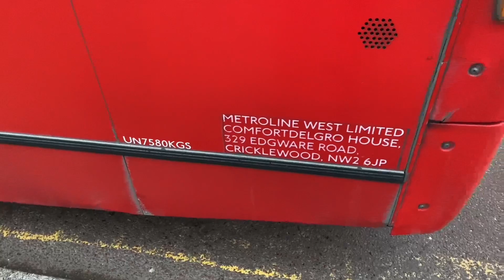Metroline E200 DE1634 YX58 FPY on Route 187 towards Finchley Road O2 Centre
Journey from Harlesden to Queens Park